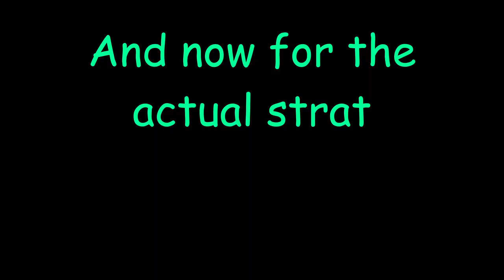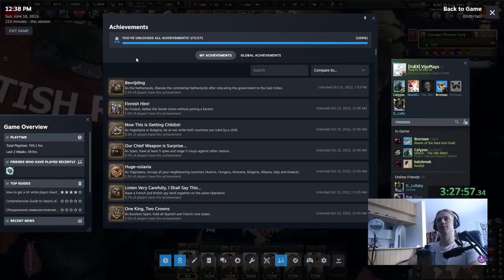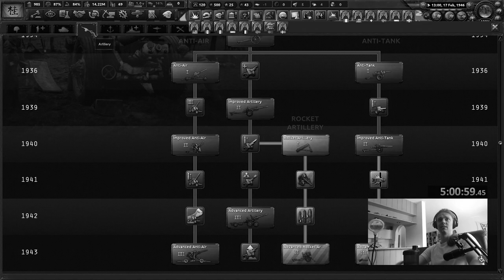Paradox BROKE my favourite nation to play in HoI4! :(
In this captivating video, we explore the fascinating "what-if" scenario of the Guangxi Clique, a regional warlord faction that existed during the tumultuous period of China's warlord era. Rather than following the historical path where the Chinese Communist Party (CCP) emerges victorious, we dare to envision an alternative outcome. Can the Guangxi Clique rise to power and forge a united China under their banner?

As we dive into the immersive gameplay, you'll witness the challenges and triumphs we encounter while leading the Guangxi Clique. We'll navigate the intricate web of regional politics, make strategic alliances, and engage in intense military campaigns. With careful planning, resource management, and diplomatic finesse, we aim to carve a path towards a strong and prosperous China, free from the influence of the CCP.

Throughout the video, we provide insightful commentary, discussing the historical context, geopolitical implications, and the impact of our decisions on the alternate timeline. You'll learn about the Guangxi Clique's strengths, weaknesses, and their potential for unification. Witness the formation of unlikely alliances and the fierce battles that shape the destiny of a nation.

The entire campaign without edits can be watched @VijoPlaysVODs: That video was 7 hours long I ain't gonna spend 3 days to upload that LOL

Chapters:
0:00   1. Intro
0:05   2. Gameplay
20:39 3. Outro